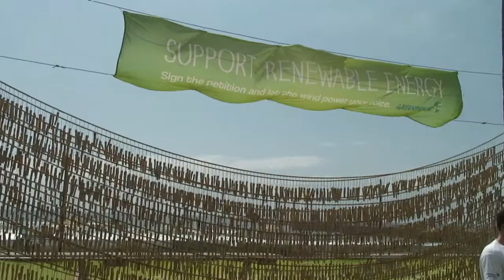Durban: Acuerdo en cumbre sobre clima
Un maratón sobre el clima con algunas satisfacciones. Los representantes de unos 190 países aprobaron este domingo en Durban (Sudáfrica) una hoja de ruta para un acuerdo global en 2015 destinado a reducir las emisiones de gases con efecto invernadero. Una culminación que también despertó quejas de ONG. Un informe de AFPTV.